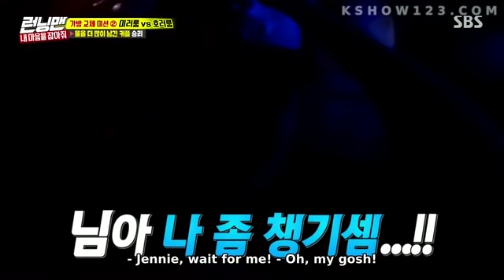Blackpink's Jennie scream and crying like there is no tommorow, what is happened?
BP Jennie scream and crying at RM ep 409.